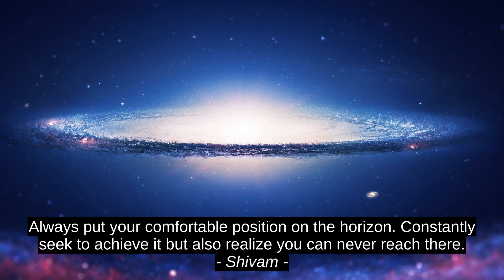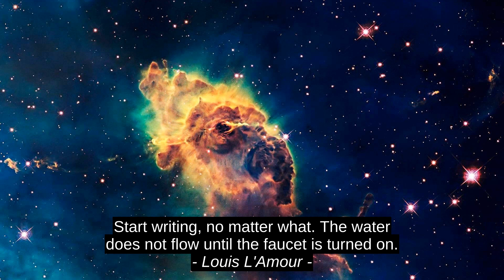최고의 동기 부여 따옴표